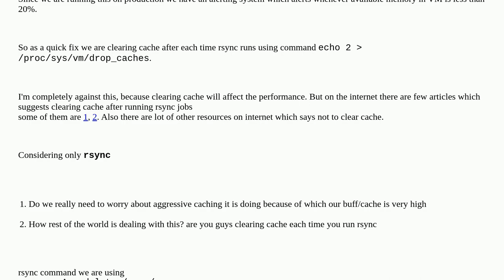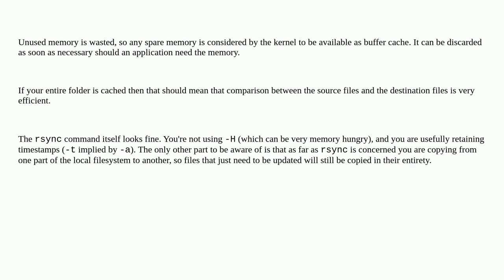Unix: Is rsync really a culprit for causing low memory on our VM?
Is rsync really a culprit for causing low memory on our VM?

A special thanks goes out to the awesome community

  rsync memory cache buffer